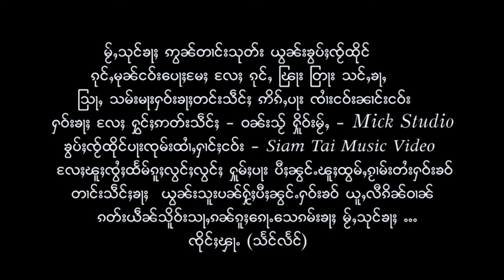เบื้องหลังการถ่าย MV ( จึงฟ้า แสงแหลง )